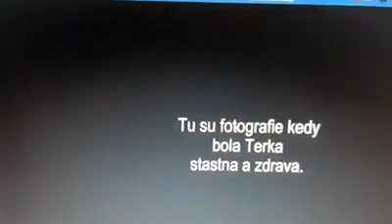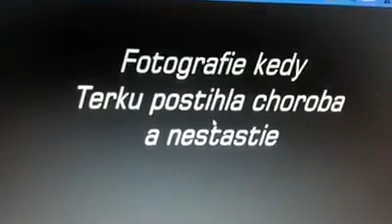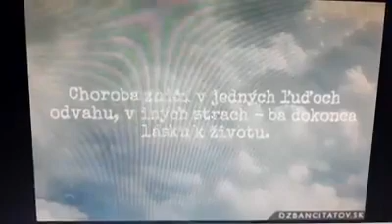Fraška na sociálnej sieti, alebo "zlodej kričí chyťte zlodeja"...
Zdá sa, že niektorí ľudia prišli na jednoduchý a rýchly spôsob ako zarobiť peniaze. Ich obeťami sú chudobní Rómovia, cez ktorých srdcevrúcne žiadajú cez sociálne siete peniaze s prosbou o pomoc pre choré dieťa, či náhlu tragédiu v rodine...

Pred asi rokom sme vás informovali prostredníctvom Redakcie R1 o nejasných zbierkach, na ktoré prispievalo veľa ľudí, predovšetkým Rómovia. Nikto v skutočnosti nevie koľkože peňazí sa vyzbieralo v jednotlivých prípadoch, na  ktoré zbierku vyhlásili Rómovia prostredníctvom sociálnej siete na facebooku, s nejasnou minulosťou žijúci v Británii.

Ako nenaletieť podvodným zbierkam?

Vďačnými objektmi pri internetových podvodoch sú ťažko choré deti či tragédia v rodine. Každá zbierka by mala mať otvorený transparentný účet. Ak sa zbierka robí na území Slovenska, mala by byť zaregistrovaná na Ministerstve vnútra Slovenskej republiky. Podobné zákony pre verejné zbierky platia aj v Českej republike a v zahraničí!!!

Verejnú zbierku môžu organizovať len právnické osoby ustanovené zákonom na všeobecne prospešný účel po platnom zápise do registra verejných zbierok
občianske združenia,
neziskové organizácie poskytujúce všeobecne prospešné služby,
neinvestičné fondy,
nadácie,
Slovenský Červený kríž,
záujmové združenia právnických osôb,
účelové zariadenia cirkví a náboženských spoločností,
organizácie s medzinárodným prvkom a
združenia obcí
Register verejných zbierok vedie Ministerstvo vnútra SR ako verejný zoznam, do ktorého sa zapisujú zákonom ustanovené údaje Ministerstvo vnútra SR a okresné úrady.

Podvodníci skúšajú zneužiť náklonnosť ľudí niekoho v predvianočnom čase obdarovať  - napríklad cez srdcervúci príbeh chorého dieťaťa.

Ak je zbierka vyhlásená v zahraničí, napríklad vo Veľkej Británii a nemáte istotu či je všetko ako sa hovorí v kostolnom poriadku, informujte sa na polícii, či prostredníctvom  Ministerstva zahraničných veci a veľvyslanectva Slovenskej republiky, či Českej republiky v danej krajine v ktorej žijete a na podozrivú zbierku upozornite!!!

Ak peniaze posielate z Českej republiky, či zo Slovenska na účet do zahraničia a máte podozrenie, že sa jedná o podvodnú zbierku, obráťte sa na políciu, alebo Ministerstvo zahraničných veci, ktoré v danej veci urobí kroky, aby celú zbierku prešetrili, aj osoby ktoré ju vyhlásili.

Organizovaná skupina?

Novodobý fenomén akéhosi úžerníctva? Cez fiktívnu rodinu dieťaťa, či náhle úmrtie v rodine sa cez sociálnu sieť vyhlási zbierka. Peniaze, ktoré sa takto vyzbierajú však skončia na účte podvodníkov. Aby divadlo bolo dokonalé, tak vám predvedú cez facebook dokonalú show, ako sa peniaze vyplácajú rodine, pre ktorú bola zbierka vyhlásená. Nemusí sa však jednať len o fiktívnu rodinu, môže sa jednať aj o skutočné prípady, otázka? Koľko sa naozaj dá rodine, ktorá pomoc potrebuje, koľko sa jej naozaj "ujde" z vyzbieraných peňazí...!? Máme informácie, že stopy vedú cez Českú republiku, Slovensko až do Británie. Všetci, ktorí na týchto neoverených zbierkach figurujú zväčša nepracujú, napriek tomu si však žijú až nad pomery dobre...